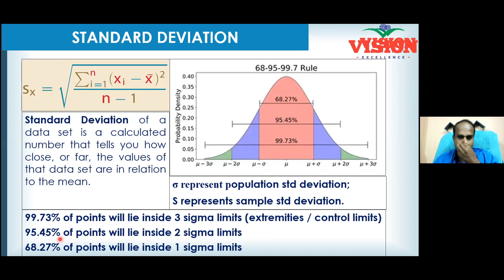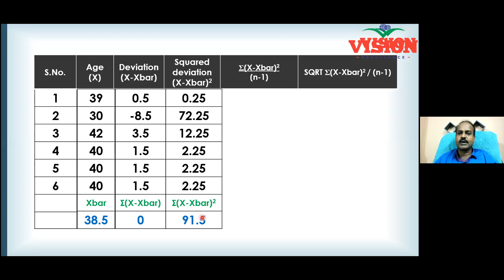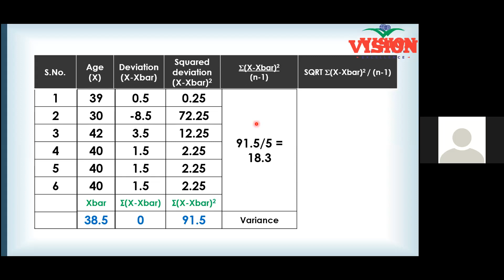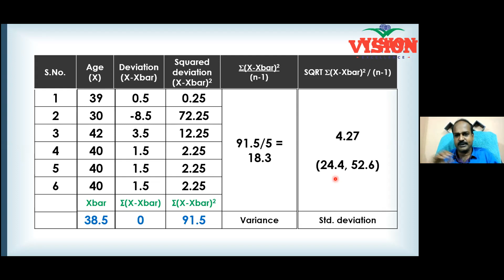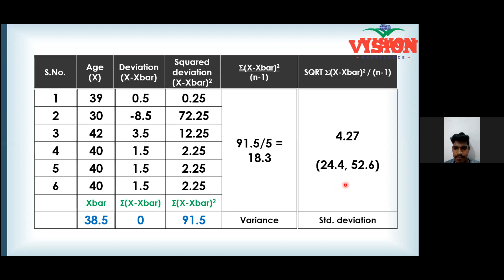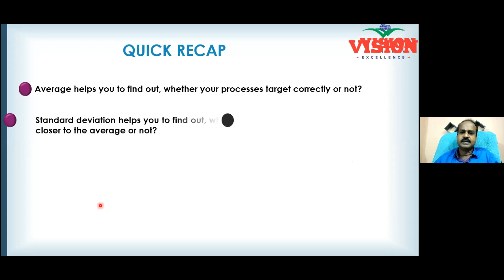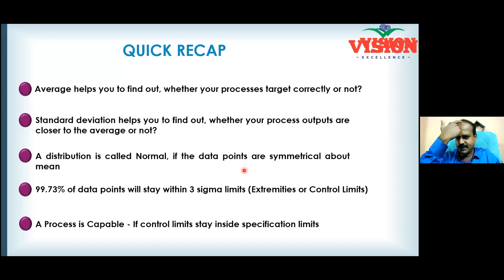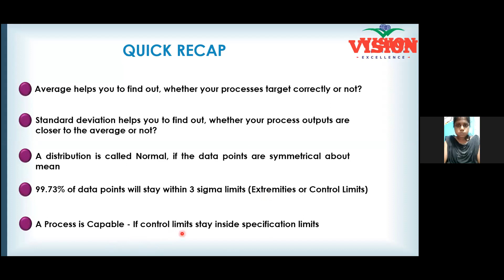17 STANDARD DEVIATION Dr GSK 8 NOV